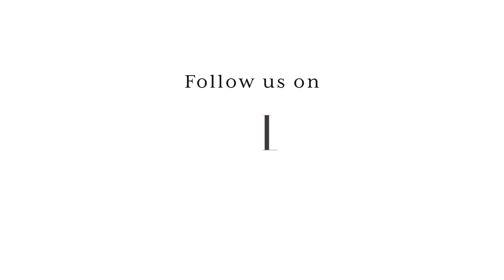5 Things you don’t know about M Seng Lu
5 Things you don’t know about M Seng Lu